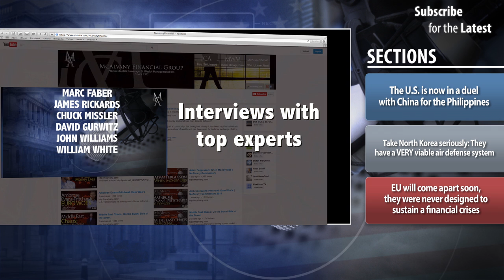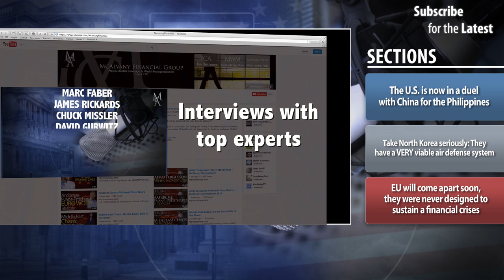Dr. George Friedman on Internet Privacy: When Government Control is Preferred over Anonymity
This week Dr. George Friedman of joins the program to discuss: The U.S. is now in a duel with China for the Philippines. Take North Korea seriously: They have a VERY viable air defense system. EU will come apart soon, they were never designed to sustain a financial crises. Thank you for listening.

Listen to Last Week's Golden Rule Radio:
Markets Moving While Mainstream Media Misdirects